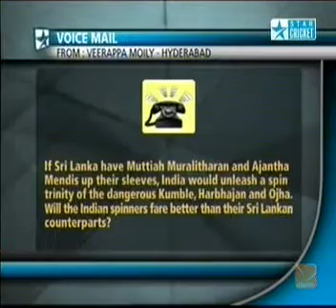kumar sangakkara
this is a video where former indian cricketer madan lal praises kumar sangakkara